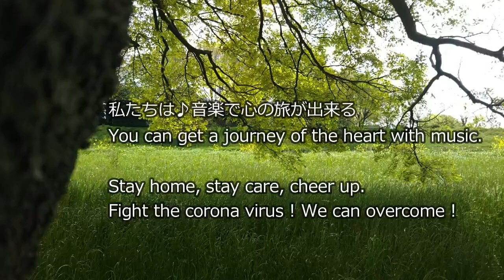2020 カノンCANON ★ OSCアレンジcover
♪私たちは「音楽で心の旅」が出来るのだ。
気分転換して 元気にいきましょう😃🎸
You can get a journey of the heart with music.
Stay home, stay care, cheer up.
We can overcome !
☆演奏OSC
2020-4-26